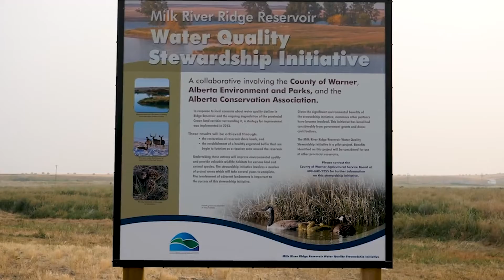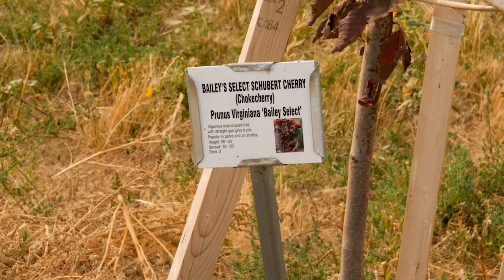Epsiode #22 - Lethbridge Fish and Game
Just about to celebrate their 100th anniversary the Lethbridge Fish and game club has a long relationship with the city and surrounding area and has contributed to a number of conservation projects. It also boasts a fully operational gun clubs operated within city limits. In this interview I  talk with Lethbridge Club president Rick Blakeley.